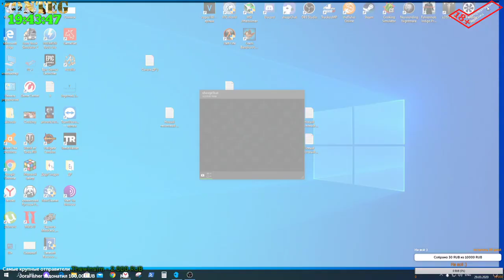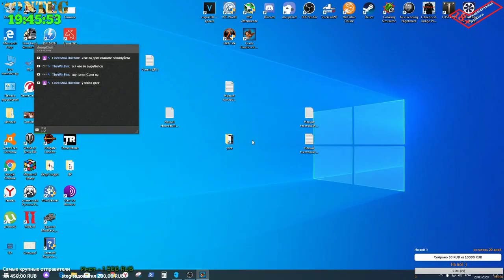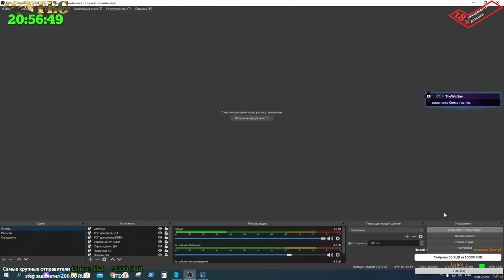Стрим от ZONTEG. Crash Bandicoot N Sane Trilogy Stream 29/03/2020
7 августа 2024 г будет 2,5 года, как не стало ZonteG'а.